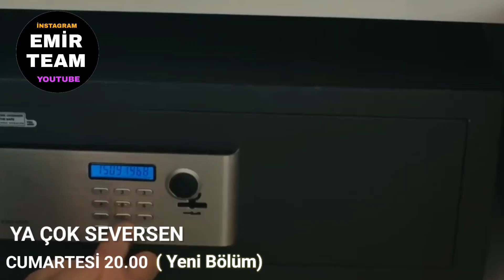Leyla Ve Ateşin Mutlu Sonu Olucak Mı Çocukları Oluyor Mu Ya Çok Seversen Analizi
herkese merhaba kanalıma hoşgeldiniz ben emirteam yeni bir analiz ile karşınızdayım ya Çok Seversen de neler Olucak final mi mutlu son mu Olucak tüm bilgiler Videomda